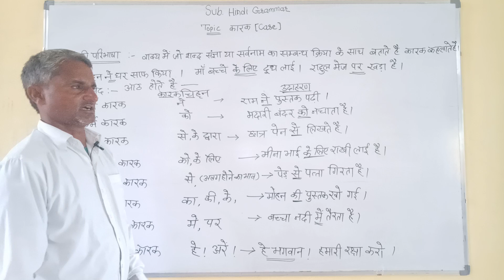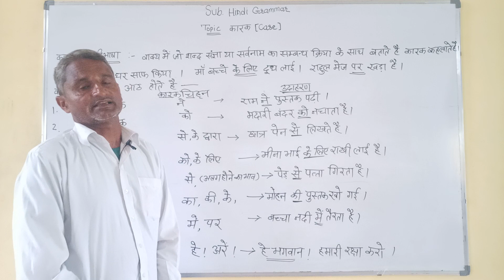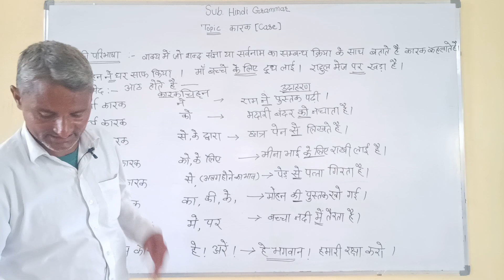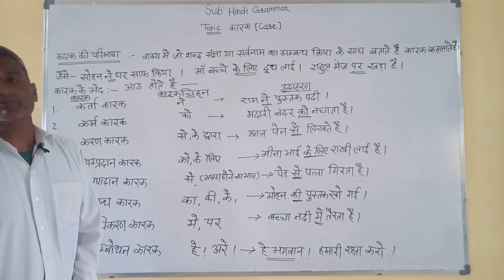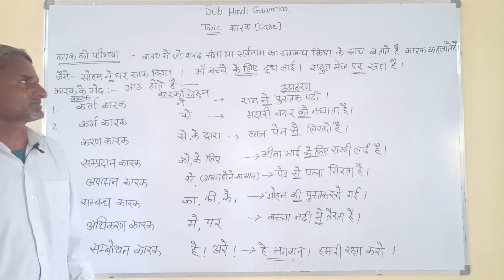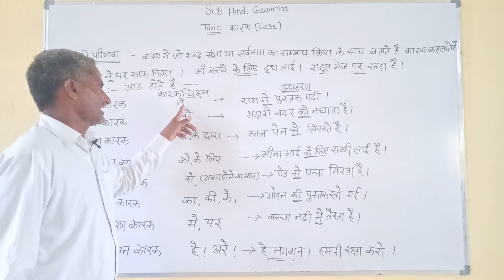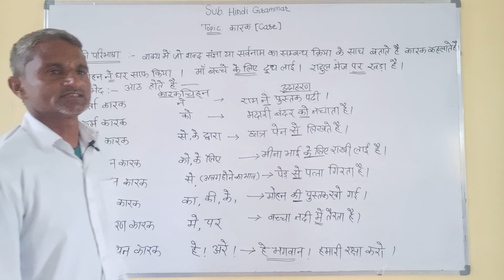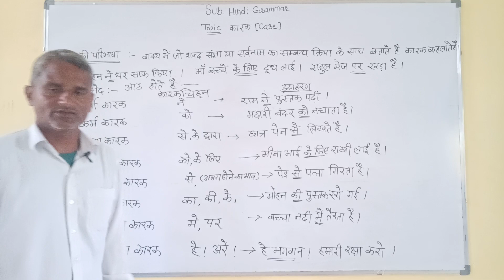कारक Part 1 | कक्षा 3-5 हिंदी व्याकरण | चरण सिंह गुरुजी | स्वामी केशवानंद शिक्षण संस्थान लक्ष्मणगढ़